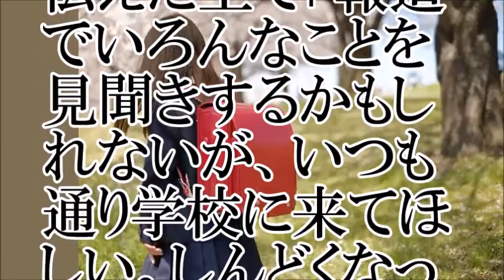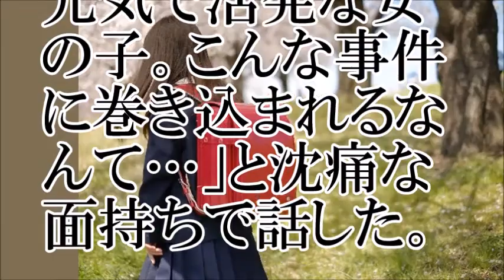【近隣に広がる不安】奈良、生駒市 小学生女児傷害事件【ちゃんねる大和】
【関連動画】
小学校部門No.10 生駒市立桜ヶ丘小学校/ミュージック オブ ハワード・スネル 1. チャルダッシュ 2. 時計とドレスデン人形 3. メキシコからの手紙/第22回日本管楽合奏コンテスト
【給食センターに潜入取材】ラブリータウンいこま26年10月1日（生駒市広報番組）